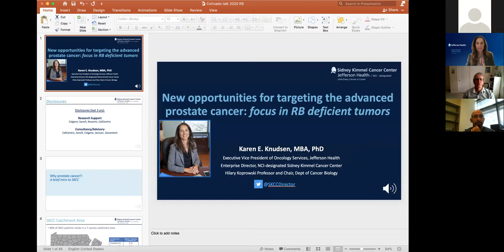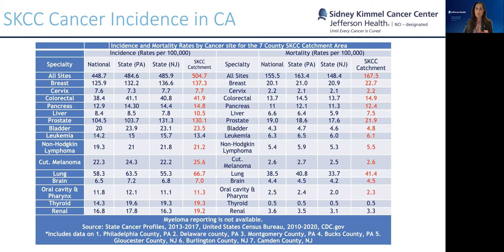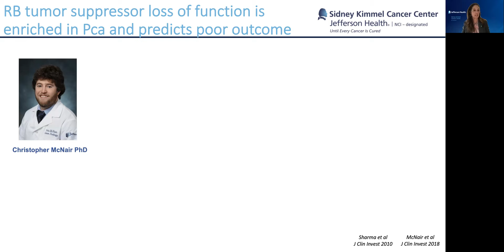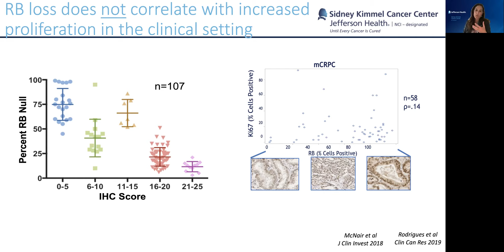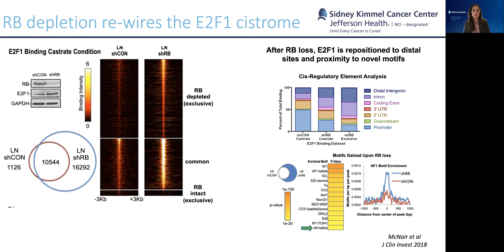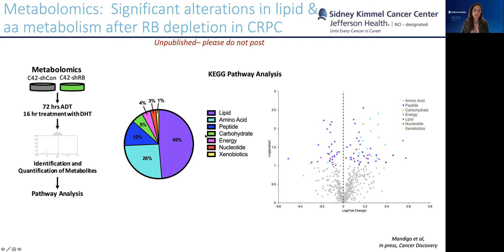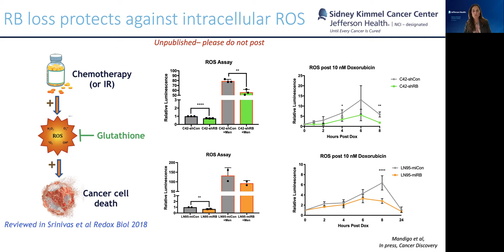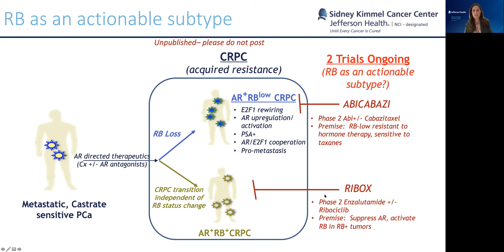New Opportunities in Understanding and Targeting Advanced Prostate Cancer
Karen Knudsen, PhD
Executive Vice President of Oncology Services
Jefferson Health